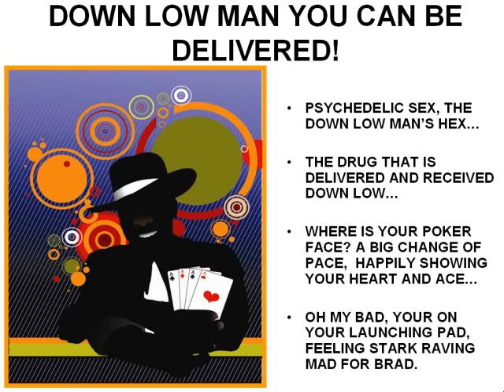THE DOWN LOW MAN'S REALITY SHOW, #67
EXPOSURE OF DOWN LOW MEN IN PRIVATE AND OUT IN SOCIETY.